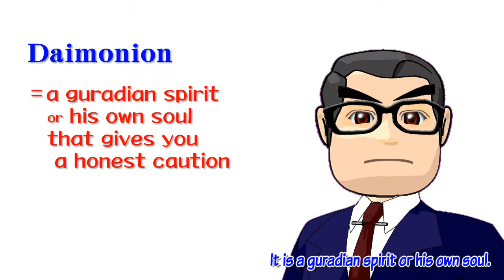🏫Daimonion: Socrates' Irony: Prof. Sumioka's One-Minute Philosophy! 10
Prof.Dr. Teruaki G. SUMIOKA:  Univ.-Professor of Osaka University of Arts
Brain Supplements that make you wiser.  He explains the core terms of philosophy just for one minute.

PROFILE: Ph.D. in Aesthetics, Tokyo National University of Arts; M.Phil. in Philosophy, the University of Tokyo; B.A. in Philosophy, the University of Tokyo.  Born in Tokyo, Graduated from Seijo-Gakuen High School and the University of Tokyo. Worked as a Program Planner of LIVE TV TILL DAWN! in News Station, TV Asahi, as a part-time Lecturer (Philosophy) Tamagawa University, a tenure Associate Professor (Business Administration) in Tokai University, a Gastprofessor (Filmwissenschaft) in Johannes Gutenberg-Universität Mainz, Germany etc. His specialties are Philosophy, Media Culture and Movie Theory. He is also active as a Designer, a Composer and a Writer.